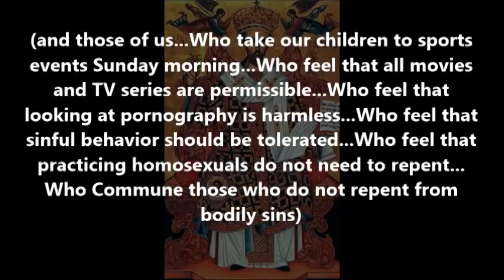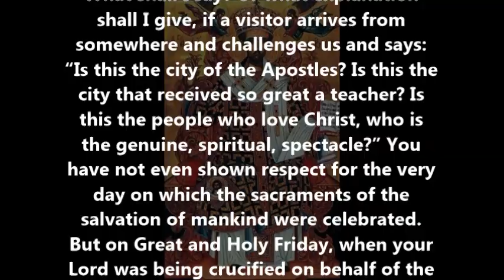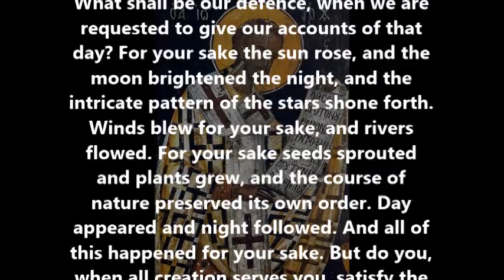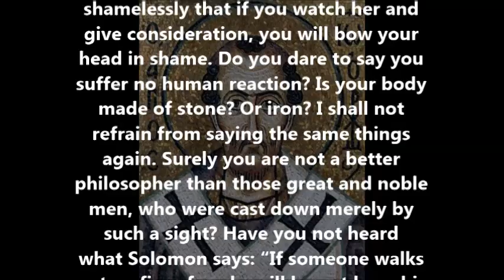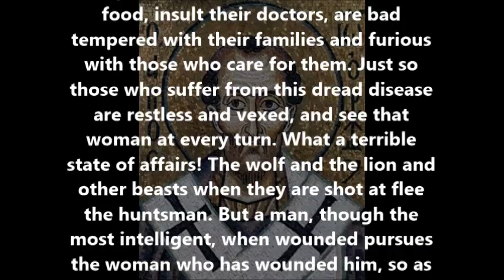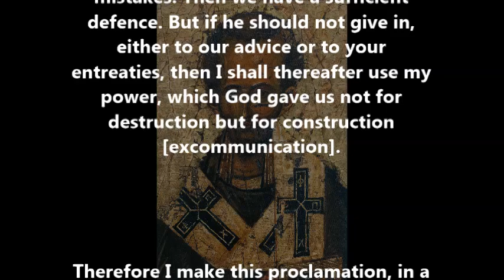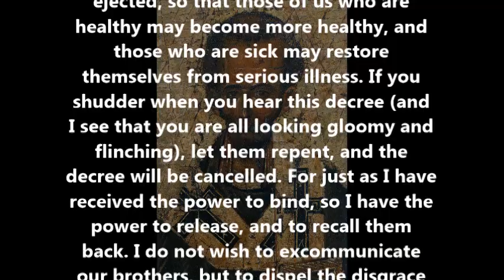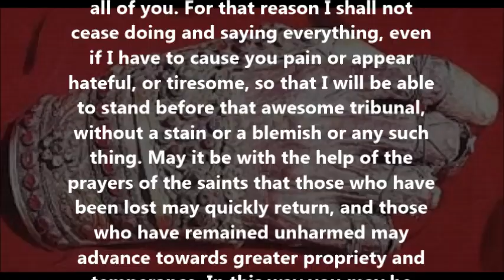Against Those who have Deserted the Church for Sporting Events and Theatres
(By Saint John Chrysostom)